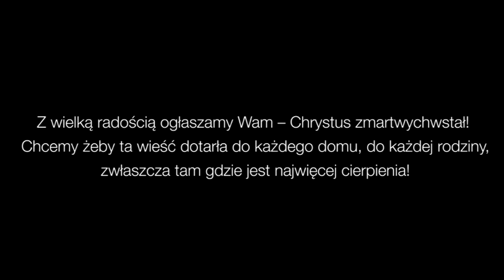Jego Blask - Jego Miłość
Cover TGD - Jego Miłość w wykonaniu Grupy Jego Blask

Studio nagrań i realizacja dźwięku: Kuba Szydło
Skład filmu: Adam Kurowski
Zgromadzony materiał do filmu: Grupa Jego Blask
Zdjęcia: Ks. Paweł Nawłoka
Zdjęcia z drona: Agencja AdDesigner.pl
Gitary: Bogdan Sabała i Sławomir Klimczuk
Pozostałe instrumenty: Kuba Szydło
Wokal: Grupa Jego Blask